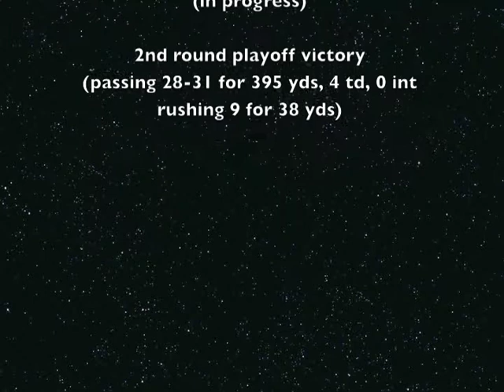Steven Elder - 12 Game Highlights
Steven Elder